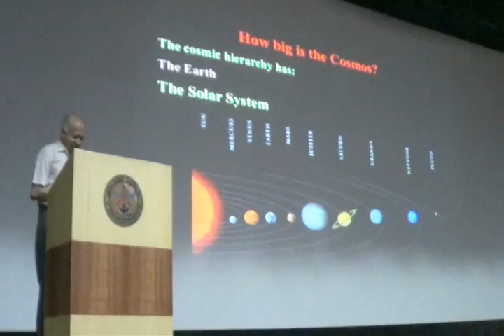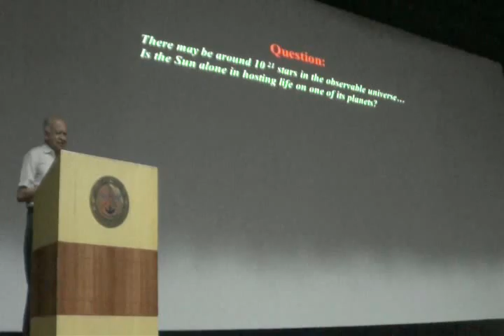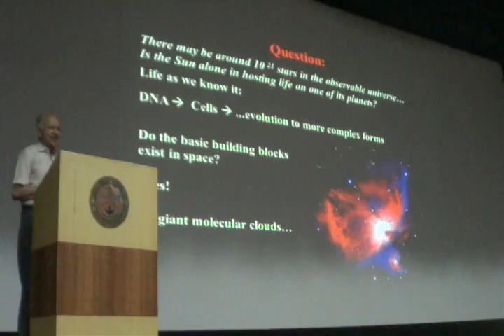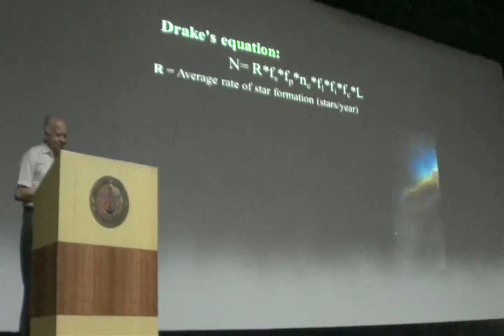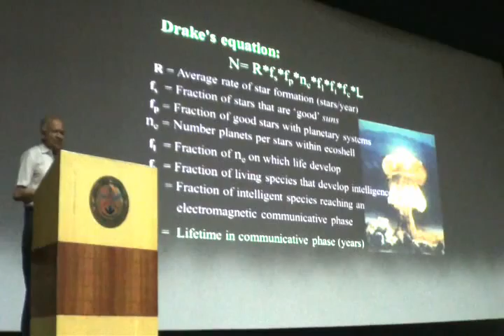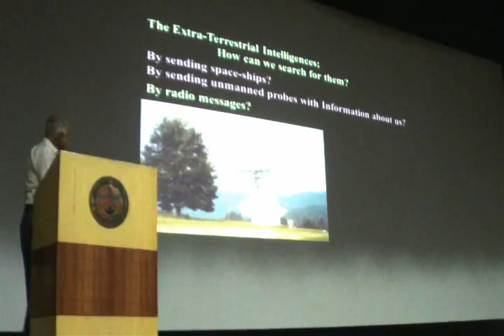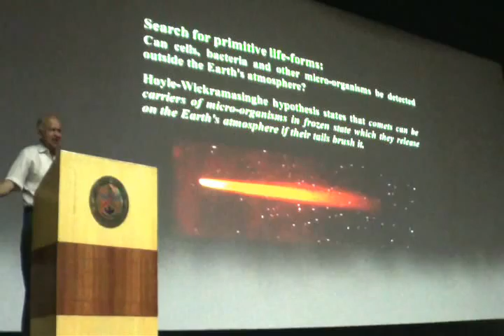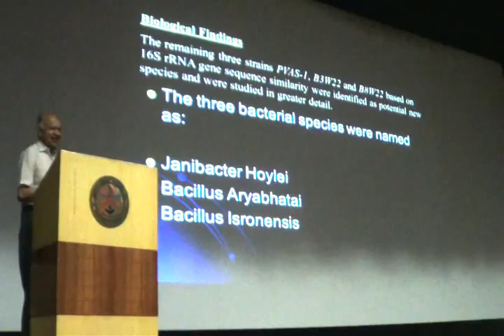Dr Jayant Naralikar's talk on Extra Terrestrial Life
DRDO Defense Science Forum, Public Talk by Dr. Jayant V. Naralikar on "Are we alone in the Universe?". 12 April 2016, Dr. APJ Abdul Kalam Auditorium, Pashan.